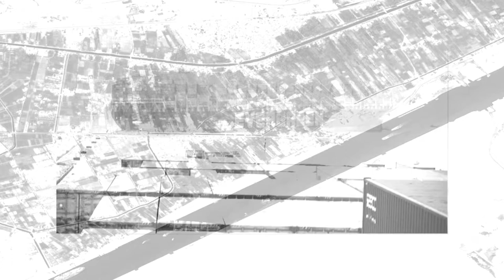СМИ США: Россия пользуется проблемой в Суэцком канале, чтобы разрекламировать Северный морской путь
Пока международная торговля ощущает на себе воздействие «закупорки» Суэцкого канала и множество судов вынуждены огибать Африку, Россия пользуется возникшей ситуацией и активно рекламирует свой Северный морской путь (СМП), пишет американское издание The Maritime Executive.

Российский лидер Владимир Путин много лет предлагает СМП, пролегающий вдоль арктического побережья РФ, в качестве альтернативы Суэцу. Сейчас, когда судоходная артерия в Египте оказалась заблокированной, Москва использует подвернувшуюся возможность, чтобы ещё раз напомнить человечеству про СМП.

Российский энергетический гигант «Росатом» недавно проинформировал общественность в Twitter-аккаунте о трех причинах, по которым СМП стоит рассмотреть в качестве равноценной замены указанному каналу. Напоминаем, что «Росатом» является официальным инфраструктурным оператором СПМ, имея в своем распоряжении целый флот атомных ледоколов.

Первая причина – «гораздо больше места для рисования своеобразных картинок с помощью ваших гигантских кораблей» (контент не для всех возрастных групп).

Вторая причина – «если вы застрянете во льдах, у нас есть ледоколы, способные их сломать».

В качестве третьей причины, «Росатом» опубликовал гифку, сделанную из кадров сериала «Остин Пауэрс», в которой главный герой застрял в вагоне-шаттле, ходящем туда-сюда по узкому туннелю. При этом они наложили на вагон картинку гигантского контейнеровоза Ever Given, перегородившего Суэцкий канал 23 марта 2021 года.

25 марта Росгидромет сообщил, что в некоторые годы СМП будет практически полностью очищен ото льда в летние месяцы, как это случилось в 2020 году. Из-за климатических изменений Россия хочет использовать этот путь для экспорта нефти и газа на мировой рынок, подытожило СМИ из США.

Заметим, что с обеих сторон Суэцкого канала уже скопилось более 320 различных судов с разнообразными грузами. Виновник инцидента хорошо виден с Международной космической станции и российский космонавт Сергей Кудь-Сверчков сделал фотографии.

Снимки показывают, что носовую часть 400-метр+ового судна удалось сдвинуть. Однако впереди ещё достаточно работы. Нужно полностью развернуть контейнеровоз, чтобы разблокировать судоходство по торговой артерии, на которую приходится 10-12% международных грузоперевозок.